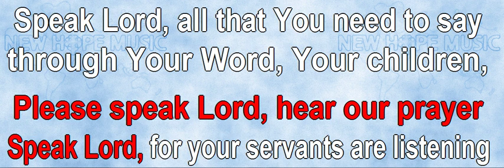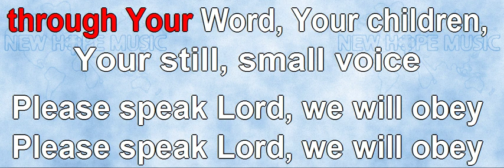Speak Lord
Written by: Ralph P. Merrifield
Sequenced by: Leif Thiborg
Sung by: Johan Komrij